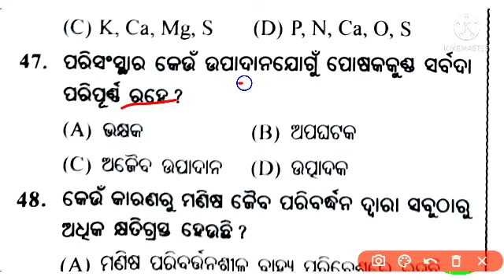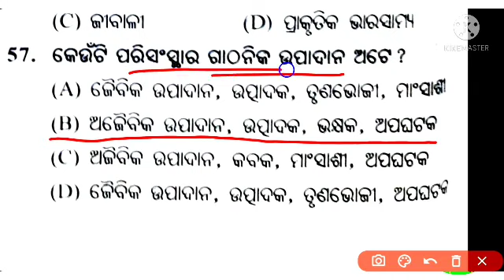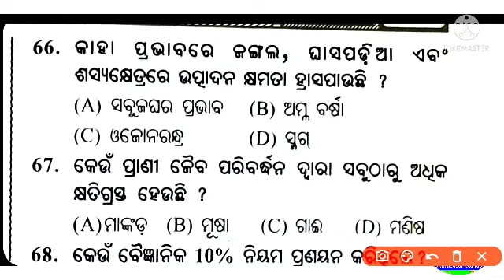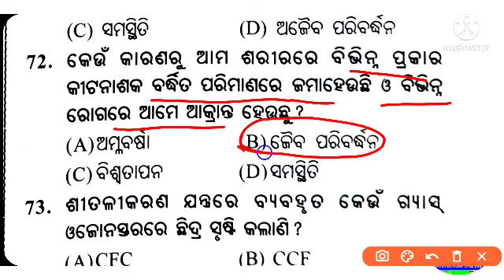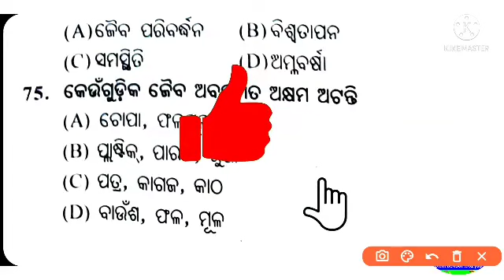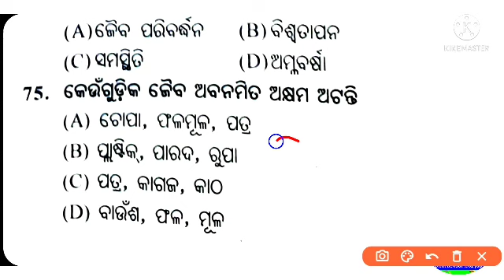ଆମ ପରିବେଶ, ଜୀବ ବିଜ୍ଞାନ, 10th class / ama paribesh 10th class life science / life science 10thclass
🔥Most welcome . We are making various educational videos for school , college and competitive exam. Stay with us.
                               Odia School and Job
                                             Team
@odia school job